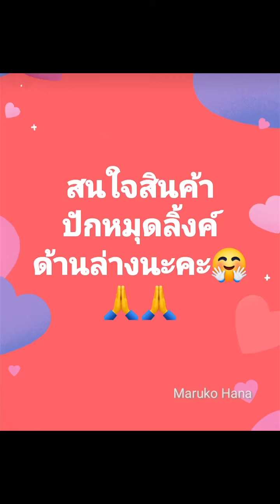✌มารีวิว ที่ใส่ปากกา กล่องใส่ปากกาทรงถังขยะมินิ น่ารักสีชมพูหวานๆ ถังขยะมินิ กล่องอเนกประสงค์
✌มารีวิว ที่ใส่ปากกา กล่องใส่ปากกาทรงถังขยะมินิ น่ารักสีชมพูหวานๆ ถังขยะมินิ กล่องอเนกประสงค์ รูปทรงถังขยะน่ารัก มีฝาปิด ในราคา ฿49 🤗

🎆พิกัดมี2ช่องทางลองเทียบราคาดูนะคะ

🛒ดูรีวิว / พิกัดสั่ง Lazada คลิ๊กที่นี่👇

😍 ช้อปปี้ถูกชัวร์ คืนส่วนต่างให้ 100% ( คืนเป็น Shopee coins นะ) คลิ๊กที่นี่👇